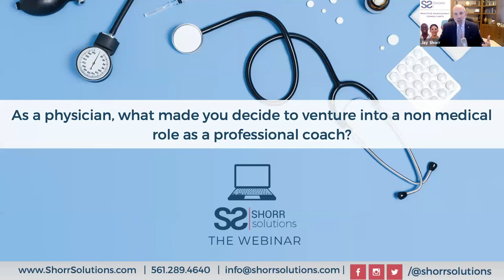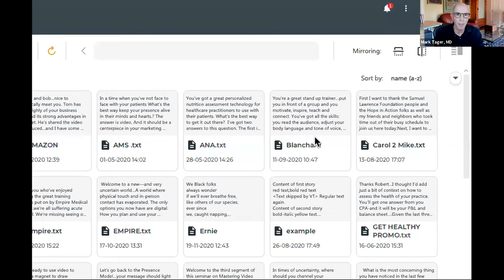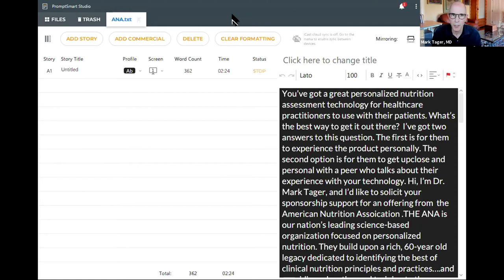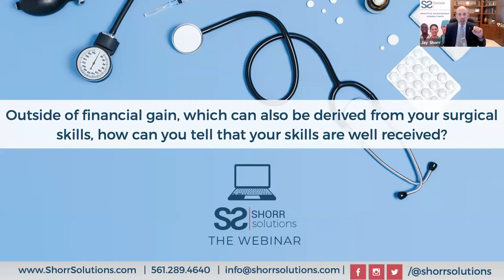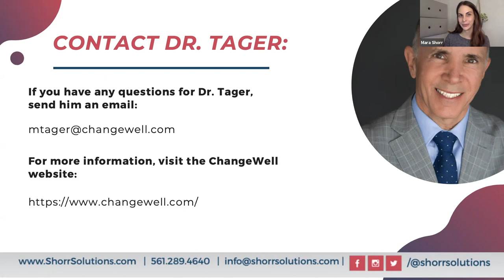The Power of Practitioner Presence with Mark Tager, M.D. - "Shorr Solutions: The Webinar"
Rarely talked about and seldom taught, practitioner presence is at the heart of any successful practice. The power of presence is demonstrated in one-on-one clinical consults, one-to-many talks to patients and peers, and increasingly, in the ability to communicate on video. There are actions that erode presence, and there are techniques that can strengthen it. This session with Dr. Mark Tager, practice management director of ChangeWell Training Academy, will focus on identifying the keys to improve presentation, persuasion, and promotion skills. Special attention will be paid to the use of video to attract, educate, and grow your prospect and patient base.

OBJECTIVES:

*Understand the components of presence
*Learn strategies for improving the patient consult
*Gain techniques to help practitioners get noticed, known, and remembered
*Improve presentation, persuasion, and promotion techniques
*Become comfortable using video as a communication medium

As a team of award-winning practice management consulting experts, we’re here to help you save time and save money so you can focus on what you LOVE to do: practice medicine! To learn more about how we can help your aesthetic practice decrease costs, increase revenue and increase efficiency, visit our

▶ Free Consult:
Schedule your free 30-min consult with our expert, Jay Shorr,

▶ Conversion Cascade Online Course:
Attract, convert and retain loyal patients! 💸🙋‍♀️ Sign up for our Conversion Cascade online course

▶ Free Workbook:
"How to Build & Maintain Your Dream Cosmetic Practice"